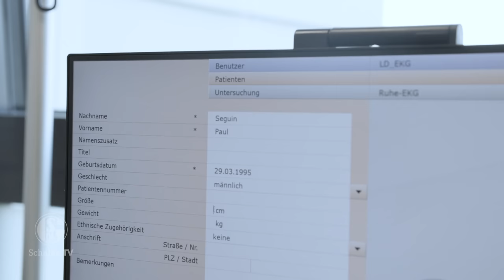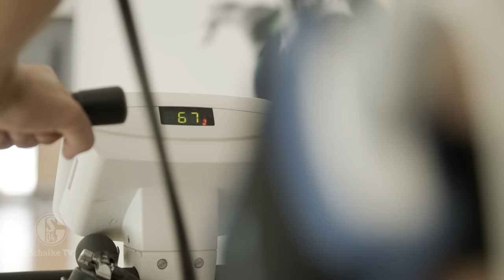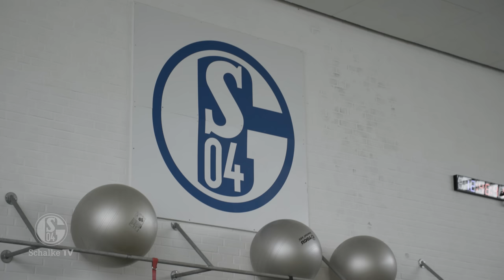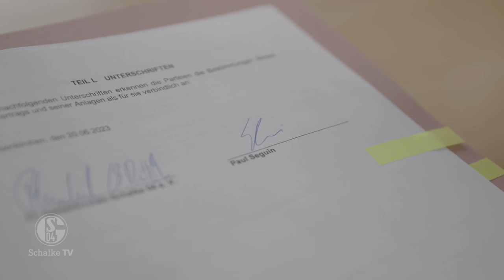ERSTER TAG als Schalker | PAUL SEGUIN | FC Schalke 04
Nächster Neuzugang auf Schalke: Paul Seguin trägt ab sofort Königsblau. Wir haben den gebürtigen Magdeburger an seinem ersten Tag eng mit der Kamera begleitet. Blickt hinter die Kulissen und seid vom Medizincheck bis zur Unterschrift mit dabei.